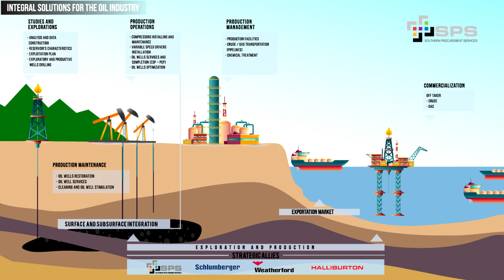Oil and Gas Value Chain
The oil and gas value chain starts with discovering fields and ends with providing products to end consumers. The different stages are exploration, production, storage and shipping, refining and marketing.

In Southern Procurement Services we are in charge of all productive chain; from reservoir studies to the start-up of services projects, to guarantee installation, maintenance, operability and optimization of our clients’ resources technology: in addition to the technology transference through our exclusive representations, such as Rimera Group and Triol Corporation from Russia, ESP completion technologies from United States, PSE engineering from Germany, Huatong from china and Artans from Argenitna among others.